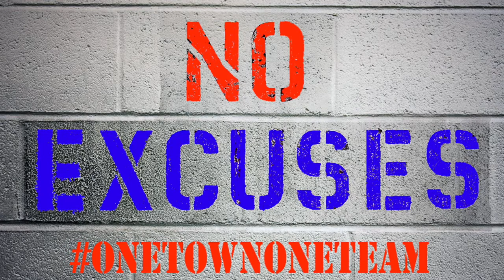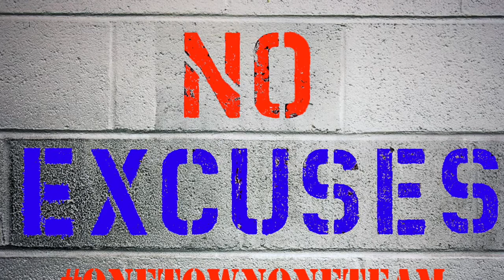Keansburg Titan Football PodCast Ep 4